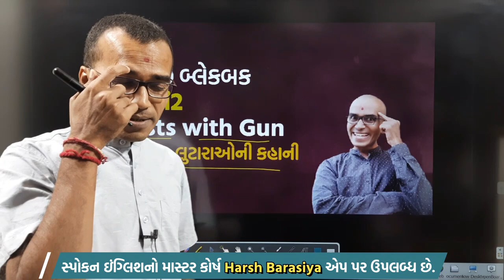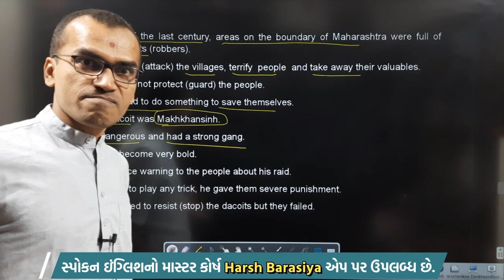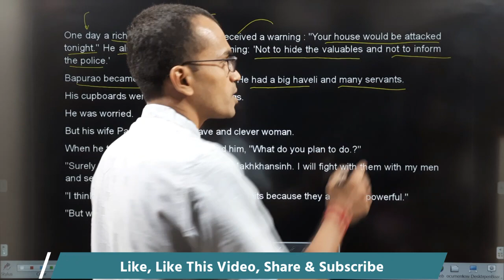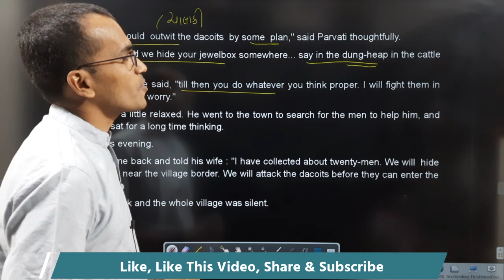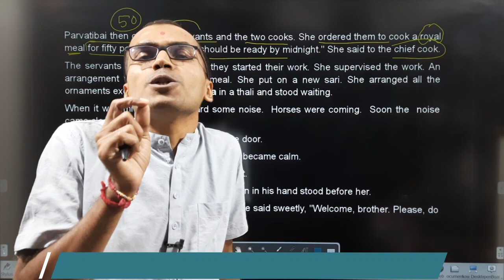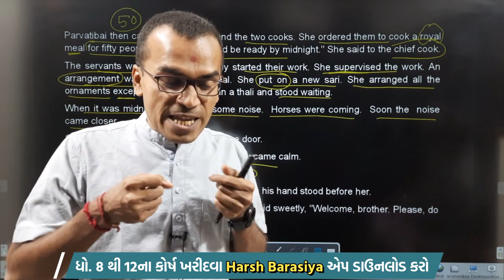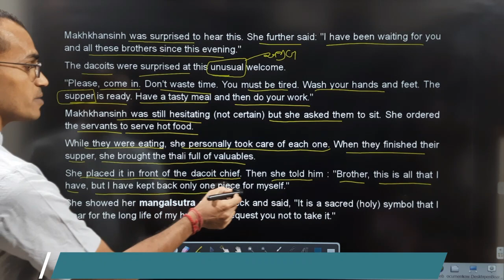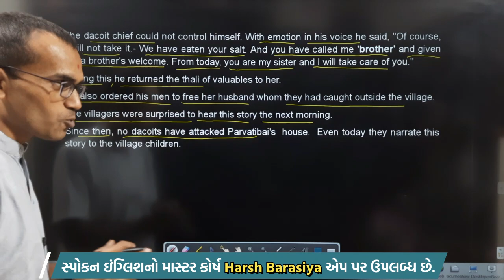Blackbuck Read 12 Guests with Gun | Std.10 English | Harsh Barasiya | Supplementary